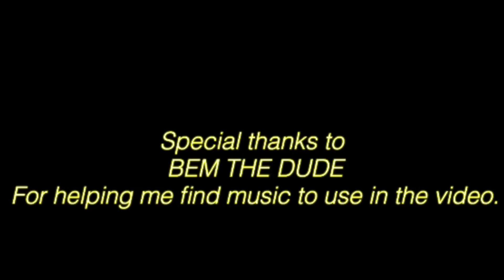1986.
After originally saying back in February that this video would come soon, it wasn’t until July I started working on it. I probably could’ve finished this a month back but to be honest I’ve felt too unmotivated to make something like this. But now it’s ready, I know it’s not the best thing out there but I still made this because I love GTA machinima. This goes out to my friends and the numerous people that have inspired me to doing this kinda stuff. Hope you all enjoy it as much as I did finally putting it together.

Thanks to BEM THE DUDE for finding music for me to use.

Inspiration from:
RisingJake’s HOTLINE (2016)
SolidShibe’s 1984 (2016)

El Tigre - Miamed (ft. Gurglesplat)